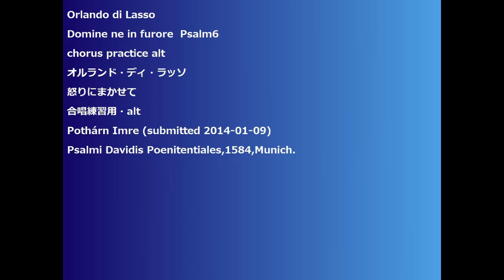Orlando di Lasso Domine ne in furore Psalm6 chorus practice alt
Domine ne in furore  Psalm6
chorus practice alt
オルランド・ディ・ラッソ
怒りにまかせて
合唱練習用・alt
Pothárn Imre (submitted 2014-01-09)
Psalmi Davidis Poenitentiales,1584,Munich.